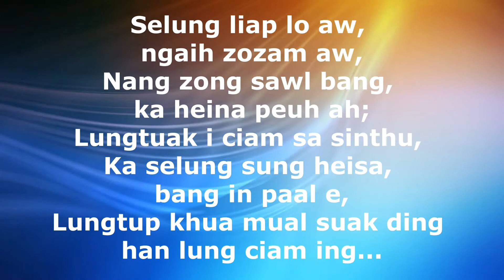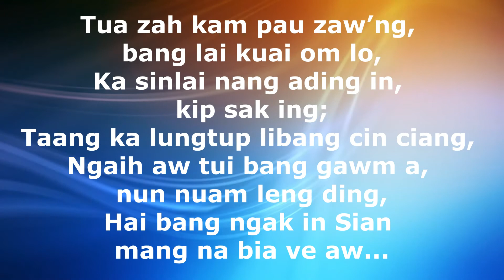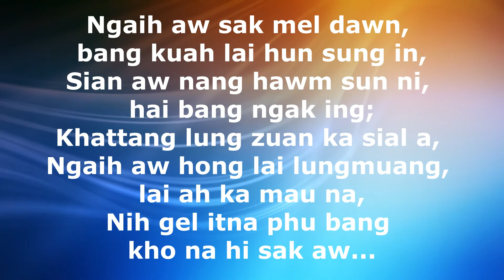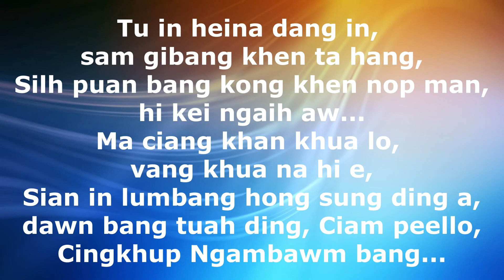Ciam Peello | Kapno & Marylun | Karaoke | Lamal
Note: Hih la pen amal pawlkhat telhak ka sak om ahih man, amaan khin lo zong om ding hi. Hong na tel siam un ci'n hong thuum nuam :)

CIAM PEELLO
1. Ngaih in bang teng, selung ka gel in,
Heina khat lo a mual, a guam in hong hal;
Kum khua bang hong sawt ta e,
Ngaih aw taang bang dam in, ciam sa sinthu,
Sinlung khuam bang na kip sak lai aa...

2. Selung liap lo aw, ngaih zozam aw,
Nang zong sawl bang, ka heina peuh ah;
Lungtuak i ciam sa sinthu,
Ka selung sung heisa, bang in paal e,
Lungtup khua mual suak ding han lung ciam ing...

• Tu in heina dang in, sam gibang khen ta hang,
Silh puan bang kong khen nop man, hi kei ngaih aw...
Ma ciang khan khua lo, vang khua na hi e,
Sian in lumbang hong sung ding a, dawn bang tuah ding, Ciam peello, Cingkhup Ngambawm bang...

3. Tua zah kam pau zaw’ng, bang lai kuai om lo,
Ka sinlai nang ading in, kip sak ing;
Taang ka lungtup libang cin ciang,
Ngaih aw tui bang gawm a, nun nuam leng ding,
Hai bang ngak in Sian mang na bia ve aw...

4. Ngaih aw sak mel dawn, bang kuah lai hun sung in,
Sian aw nang hawm sun ni, hai bang ngak ing;
Khattang lung zuan ka sial a,
Ngaih aw hong lai lungmuang, lai ah ka mau na,
Nih gel itna phu bang kho na hi sak aw...